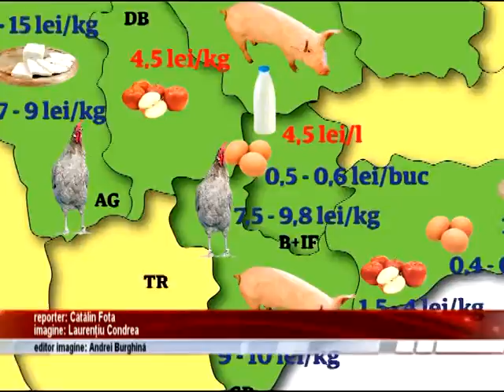PREŢURI MAI MARI